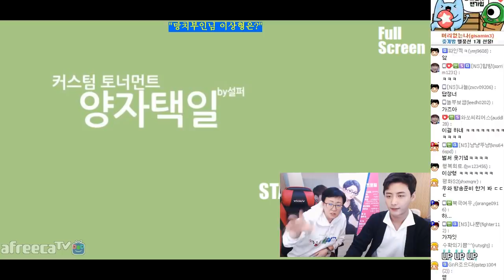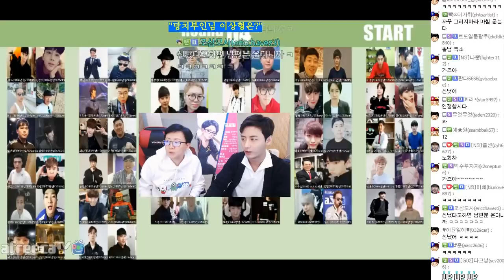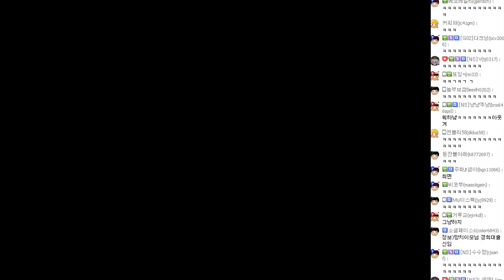도청 때문에 산속에서 가족회의 한 사연?! 망치부인님